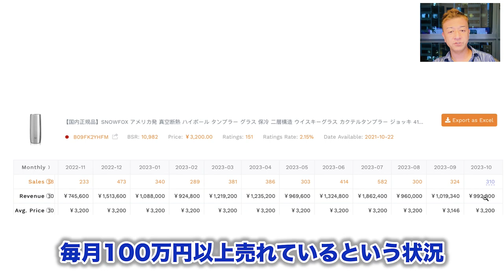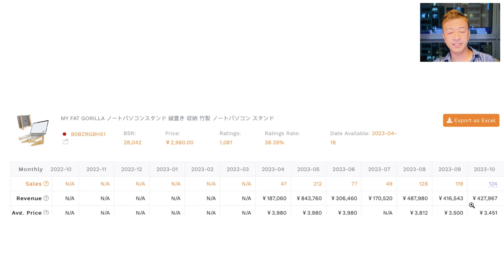【残り3日】クラファンだけじゃない!Amazonの独占販売交渉もやります!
2021年12月にシンガポールへ移住しました。シンガポールでのビジネス、生活、投資について今後も情報を発信していきます。

簡単な自己紹介
2021年12月にシンガポール移住・シンガポール法人設立。
29歳でネットビジネスで完全独立し、現在起業14年目。
10年間毎日配信しているメルマガ情報配信、eBay, Amazon, ヤフオクまた別事業として仮想通貨金融投資家でもある。

出版書籍

林　一馬ソーシャルメディア

ELITERS CLUBソーシャルメディア